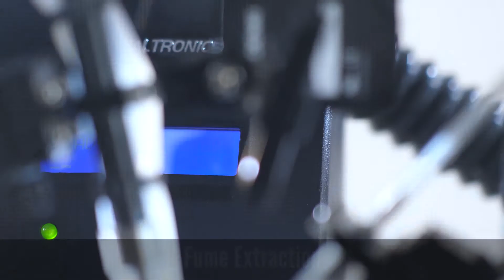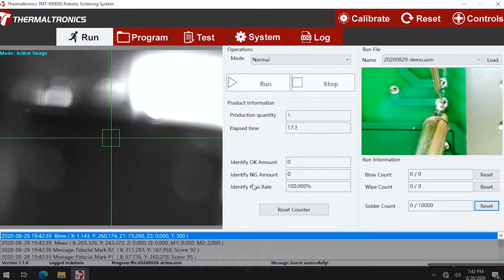TMT R8000 Award Winning Smart Robot1080 2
TMT R8000 Award Winning Smart Robot